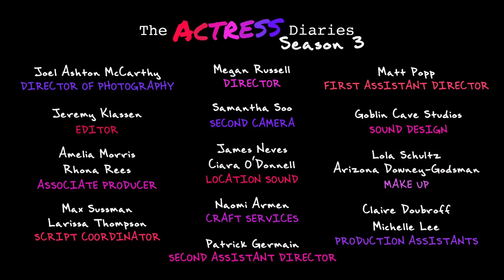THE ACTRESS DIARIES: Season 3 Episode 10 - Braveheart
Created by Lisa Hughes / Written by Max Sussman & Megan Russell

Leo Award-Winning Comedy Web Series, The Actress Diaries is back with a 12-episode Season 3.

EPISODE 10: Braveheart

A huge audition, an unexpected romantic exchange and your best friend telling you she’s moving out. It’s a big day for Lisa.

The Actress Diaries is a Vancouver-based comedy web series following the misadventures of two overly ambitious aspiring actresses in pursuit of a dream career in competitive Hollywood North.

Top-lined by Leo Award-Winner Kate Bateman, Second City Scholarship Recipient Lisa Hughes and award-winning actor and writer Matt Hamilton, this hilarious yet poignant mockumentary, tackles themes of self-discovery, ambition, friendship, love and fame, breathing life into the season’s tagline “It’s hard to find yourself when you’re playing a part”.

Returning four years later, this female-centred comedy showcases a kaleidoscope of local talent in the perfect setting of beautiful Vancouver, British Columbia.

STARRING:
Lisa Hughes as Lisa Kimberley Hughes
Kate Bateman as Kate Bateman
Matt Hamilton as Matt

FEATURING:
Simon Basch as Simon
Duncan MacLellan as Andrew Hobart
Jason Verner as Tim
Melissa Szewczok as Erica

Created by Lisa Hughes
Directed by Megan Russell
Written by: Max Sussman
Story by: Lisa Hughes, Matt Hamilton, Megan Russell, Max Sussman and Kate Bateman.
Producers: Lisa Hughes, Megan Russell, Kate Bateman
Associate Producers: Amelia Morris, Rhona Rees
Head Writer: Max Sussman

DIRECTOR OF PHOTOGRAPHY: Joel Ashton McCarthy
2ND CAMERA OPERATOR: Samantha Soo
1st A.D.: Matt Popp
2nd A.D: Patrick Germain
SOUND RECORDIST: James Neves, Ciara O’Donnell
SCRIPT COORDINATOR: Max Sussman, Larissa Thompson
MAKE UP: Lola Schultz, Arizona Downey-Godsman
EDITED BY: Jeremy Klassen
SOUND DESIGN: Goblin Cave Studios
PRODUCTION ASSISTANT: Claire Doubroff, Michelle Lee

Original Score by Matt Drake

SPECIAL THANKS
Beatty Studios
Sam Soo’s Roommates
Brian Parker
Rhona Rees
Kate’s Dad
Max’s Moms
JCK Studios